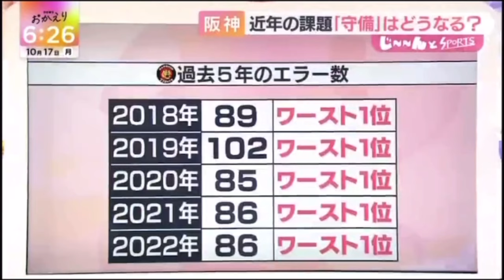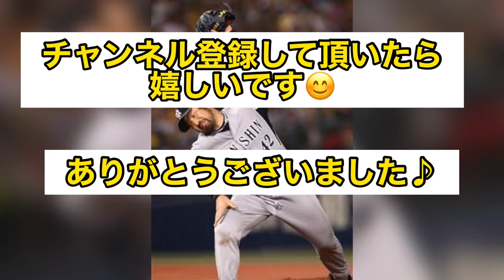【阪神岡田監督】エラーワースト1位について 「こんなん下柳おったら何回グラブ投げなあかんか分からん」【なんJ反応】